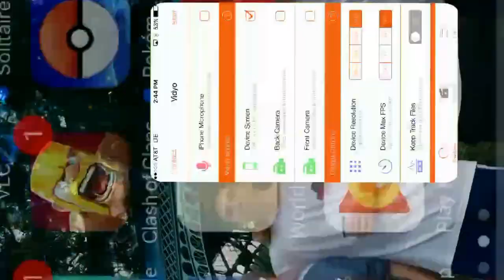How to breed the Harvest Moon dragon in Dragonvale!